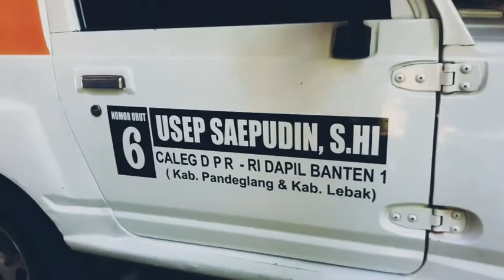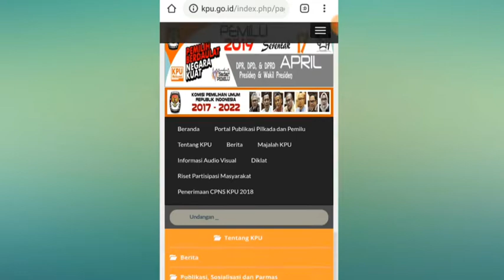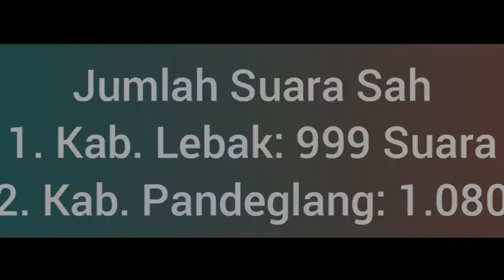RIVIEW: Modal Rp. 17.000.000,- Budak Lembur Gagal Jadi DPR RI - PEMILU 2019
Modal Nekat# Pemilu 2019 Budak Lembur Bertarung Menuju Senayan.